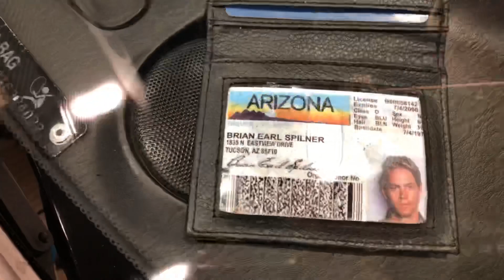Import Evolution, Orlando Florida. 2019